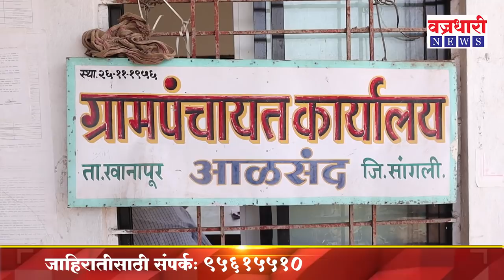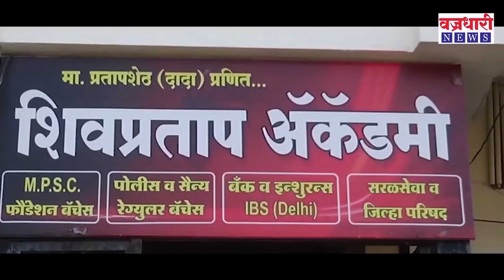आळसंद दप्तर गहाळ प्रकरणाचा प्रशासकीय सावळागोंधळ ! दप्तर मागवणारे हेच अन तपास करणारेही हेच कसे काय ?